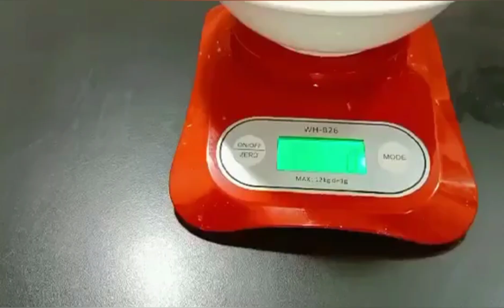CÁ CHIÊN NƯỚC MẮM NGON TUYỆT HLNN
CHIA SẺ CÔNG THỨC VÀ CÁCH LÀM CÁ CHIÊN NƯỚC MẮM RẤT ĐƠN GIẢN DỄ LÀM: MÓN ĂN NÀY ĂN CƠM HAY UỐNG BIA ĐỀU ĐƯỢC
NGUYÊN LIỆU:
1/ CÁ BA SA 600G
2/ BỘT GẠO 30G
3/BỘT MÌ 50G
4/ BỘT BẮP 20G + NƯỚC 100 G KHUẤY ĐỀU
5/ TỎI 1 CỦ 40G
6/ GỪNG 10G
7/ MUỐI  1 MUỖNG CP
8/ RƯỢU TRẮNG 2 MUỖNG CANH
9/ TIÊU 1/4 MUỖNG CP
10/ CHO ÍT NƯỚC 100 G NƯỚC
NƯỚC SỐT:
1/ CHO VÀO CHẢO 1 MUỖNG CANH DẦU ĂN + TỎI PHI  1 MUỖNG CANH
2/ ĐƯỜNG CÁT 3 MUỖNG CP
3/ TIÊU 1/2 MUỖNG CP
4/ BỘT NGỌT 1/4 MUỖNG CP
5/ NƯỚC MẮM 1 MUỖNG CANH
6 TƯƠNG ỚT 1 MUỖNG CANH ĐẦY ĐUN LỬA NHỎ CHO KEO LÀ ĐƯỢC